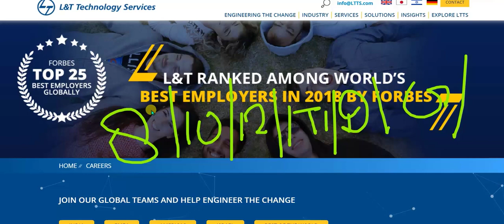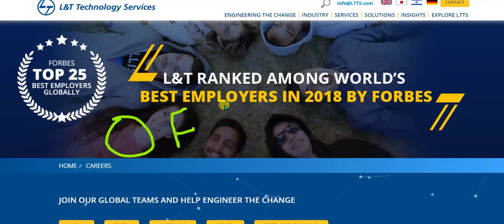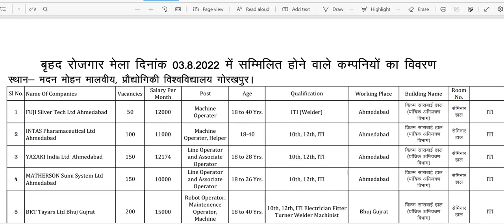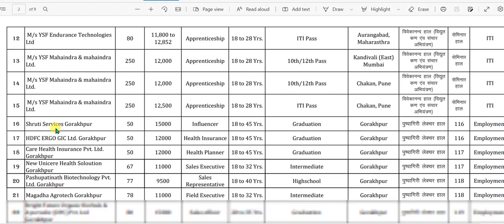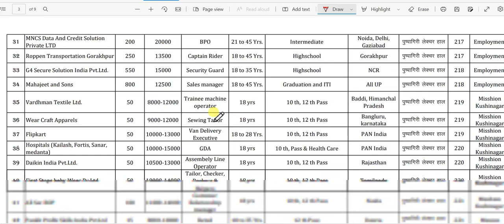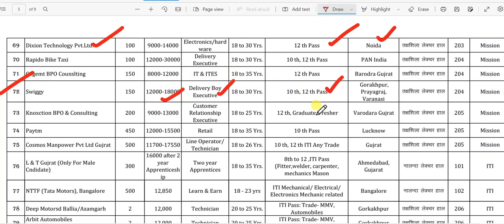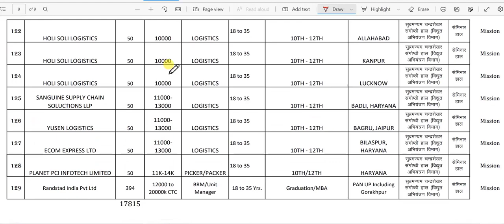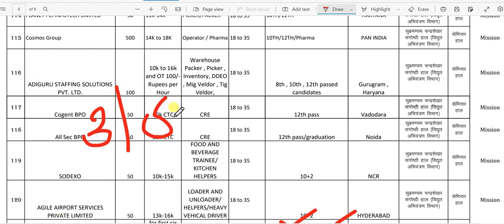L&T recruitment/Dixon Noida recruitment/17000+ Post/rojgar Mela/pvt job/ diploma mechanical/Graduate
Luminous Power :-